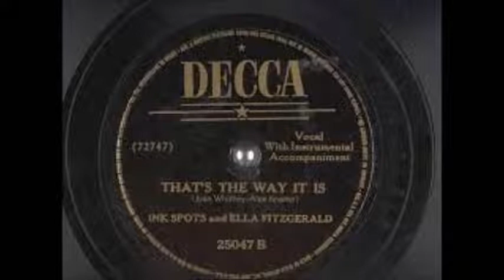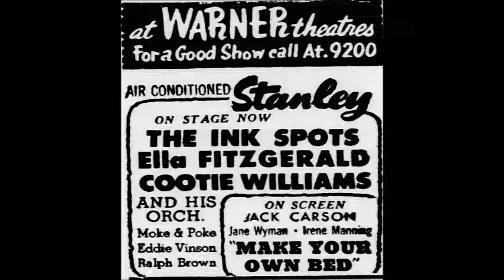Ella Fitzgerald & The Ink Spots - That's The Way It Is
BY REQUEST:

Ella Fitzgerald and The Ink Spots on the Decca label from February 26, 1945.